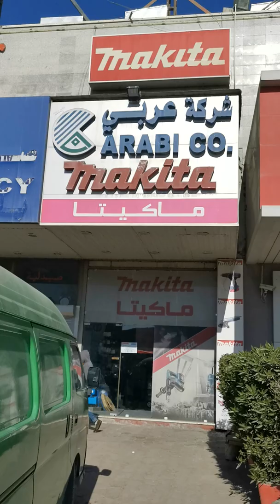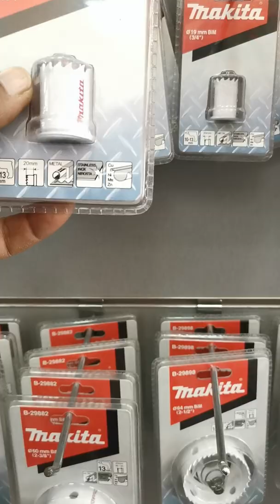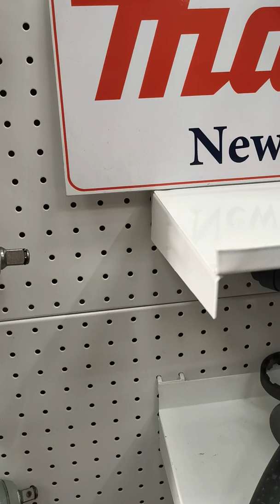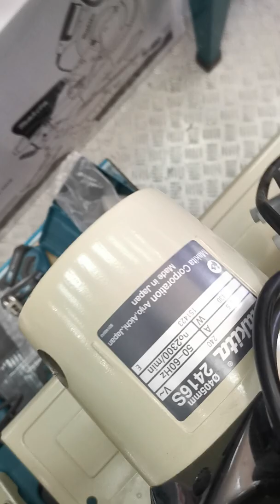مكيتا جوله في شركة مكيتا للمعدات